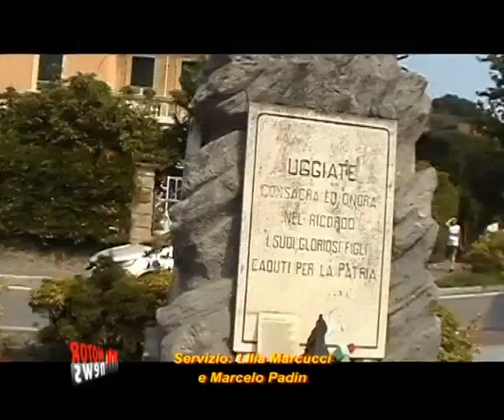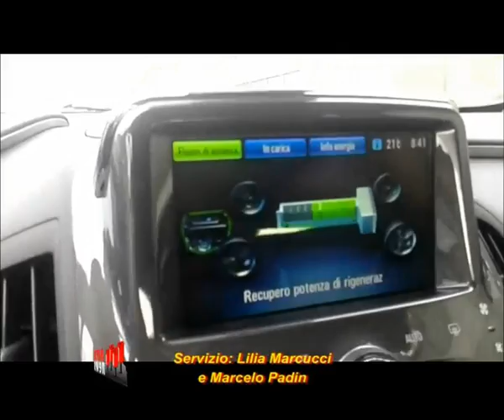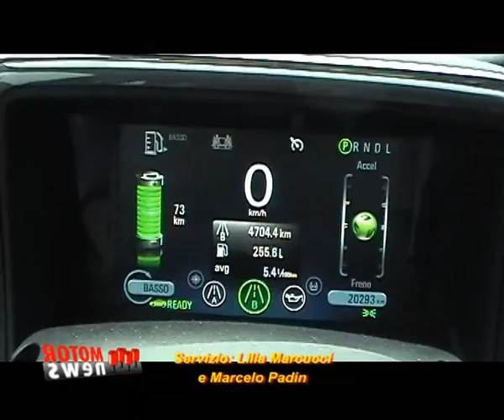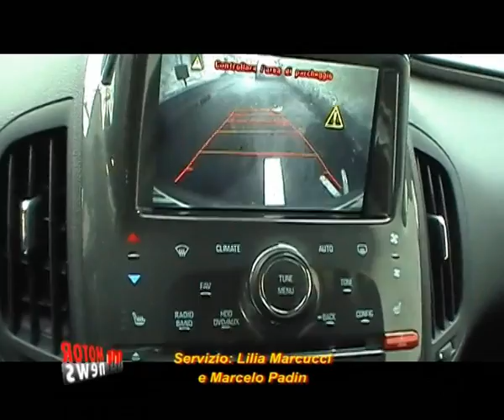Prova Opel Ampera - Motor News n° 22 (2014)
Insieme alla nostra collaboratrice Lilia Marcuci abbiamo provato la Opel Ampera, la vettura elettrica equipaggiata con il range extender. Nel servizio vi proponiamo le nostre impressioni di guida dopo avere percorsi diversi chilometri sia in situazione di traffico urbano che di traffico stradale. Le immagini sono state girate a Uggiate Trevano in Provincia di Como e le foto sono di Sestri Levante, in provincia di Genova.
Servizio di Lilia Marcucci e Marcelo Padin.
Fine della puntata n° 22 dell’anno 2014 di Motor News.